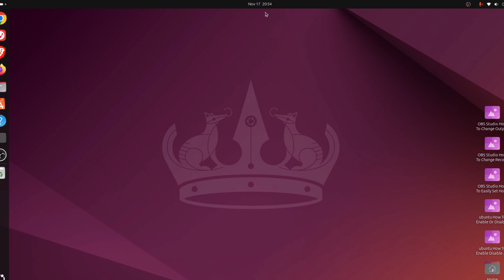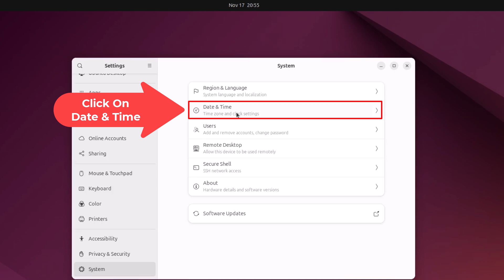How To Change the Time Format in Ubuntu (12-Hour or 24-Hour Clock) : 24.04.1 LTS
Learn how to change the time format in Ubuntu to suit your preference, whether it's the 12-hour or 24-hour clock. This step-by-step guide will show you how to adjust the time settings on your Ubuntu desktop quickly and easily. Perfect for beginners or anyone looking to customize their system.

Simple Steps
1. In the lower right corner and click on the "Show Apps" button.
2. Open "Settings".
3. In the dialog box that opens, in the left side pane, scroll down and click on "System".
4. In the center pane, click on "Date And Time".
5. In the "Time Format" section, toggle on either "24 Hour" or "12 Hour".

Chapters
0:00 How To Change The Time Format In Ubuntu
0:40 How To Find Settings In Ubuntu
0:54 Click On The Privacy & Security Tab
1:04 How To Change From 24 To 12 Hour On Ubuntu